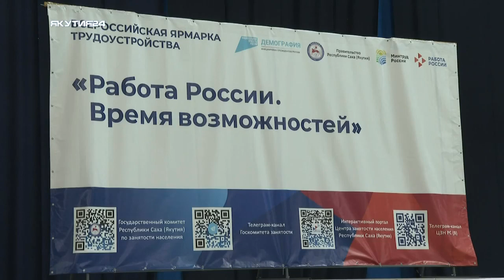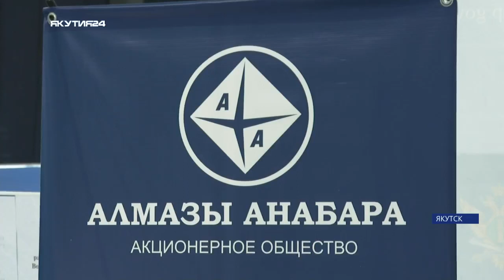В Якутии прошел второй этап всероссийской ярмарки трудоустройства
Второй этап всероссийской ярмарки трудоустройства «Работа России. Время возможностей» прошла на 35 региональных и четырех федеральных площадках. В том числе ярмарка работала и во всех улусах Якутии.